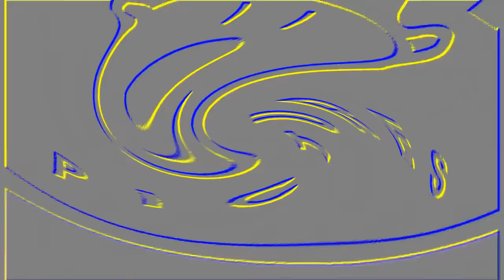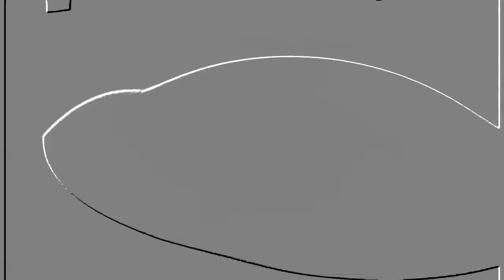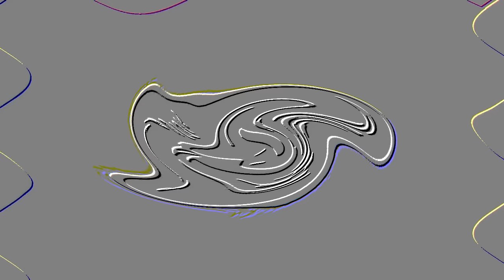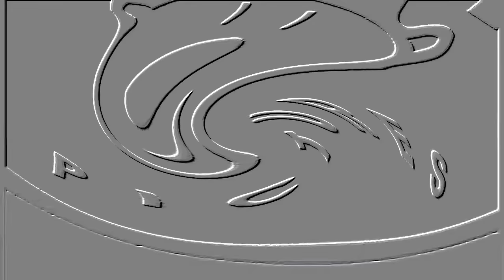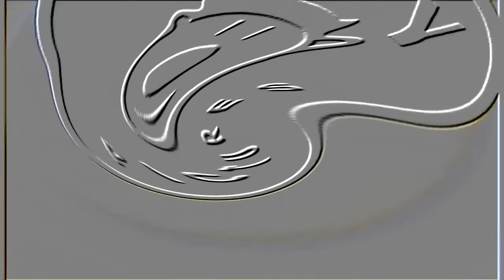(New effect) Tcc spiffy rankin bass effects in swirl embosser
How to make this effect:

convolution kernel:emboss
swirl:-250
pitch -7
delay robot
pitch 5
do the same 2 steps and pitch 12
done